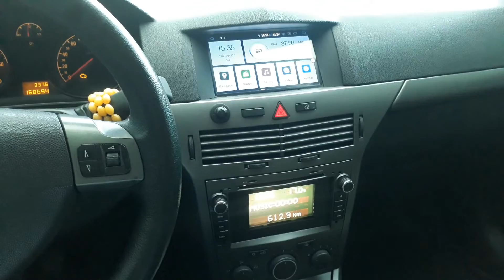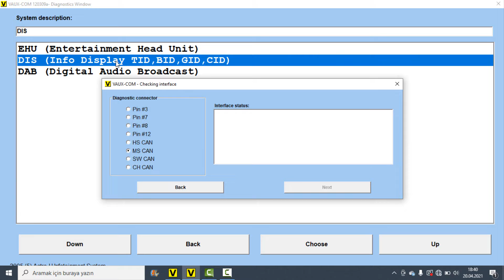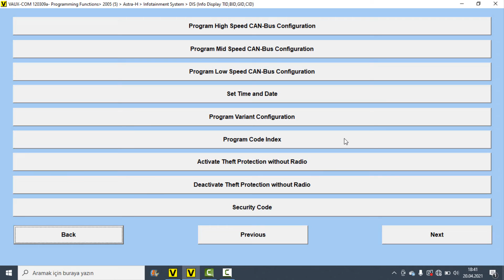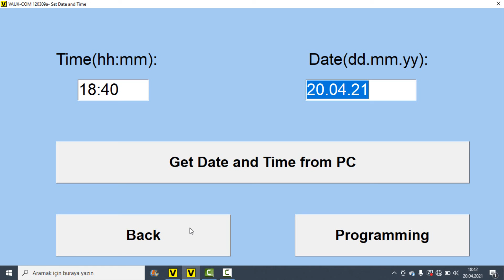Orjinal Teybi Değiştirilmiş Opellerde Opcom İle Saat Tarih Ayarı Nasıl Yapılır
Merhaba Arkadaşlar opel araçlarda orjinal multimedya sistemi değiştirilmiş ve yerine takılan multimedya sistemi saat tarih ayarına izin vermediği durumlarda opcom üzerinden saat tarih ayarı nasıl yapılır bu videomuzdaki konumuz oldu.
Sizde bu tarz bir sorun ile karsı karsıya kaldıysanız videodaki şekilde bu sorundan kurtulabilirsiniz.

Her geçen gün yeni videolar yüklediğimiz Tamir Eden Adam youtube kanalımızda insanların gündelik hayatta kullandığı arabalar, cep telefonu, bilgisayar,tablet, küçük ev aletlerin de karşılaşabileceği basit arızaların nasıl tamir edileceği hızla çözümü nasıl sağlayacağını anlatmaktayız.
bunların yanı sıra bir çok insanın ilgi alanı olan araç uygulamaları  araç modifiyasi oto tamiri  araç periyodik bakımı gibi bir çok uygulamayı burada paylaşmaktayız.